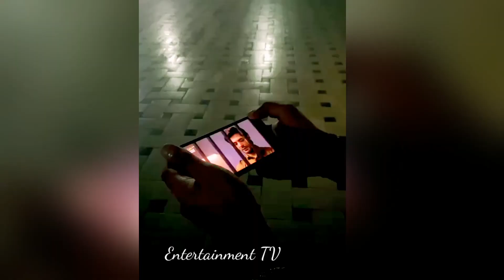Baby baji drama new behind the scenes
Baby baji drama behind the scenes